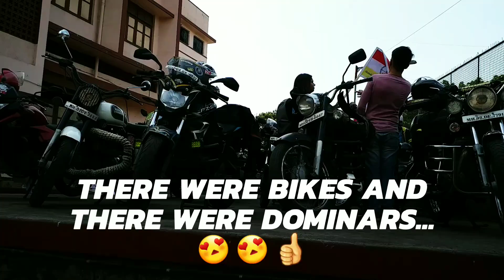RIDING WITH THE CORBC, Episode 1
My very first ride with the CORBC, that too for a noble cause - Organ Donation. I was pleasantly surprised. On a hot June afternoon, bikers came in numbers much more than I expected. We rode to spread this one message - ORGAN DONATION SAVES LIVES. We rode on for around 12 kilometres. Everything was well planned including the route. Follow the links given below :-

For donating organs contact toll free on 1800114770
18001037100 or contact Regional Organ & Tissue Transplant Organisation KEM Hospital, Mumbai on